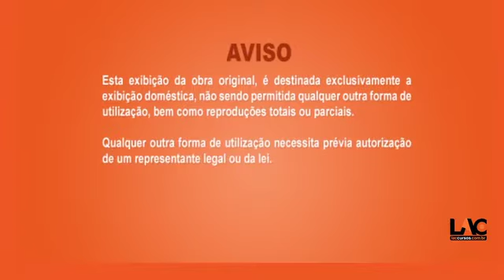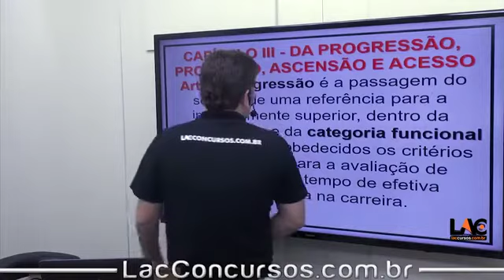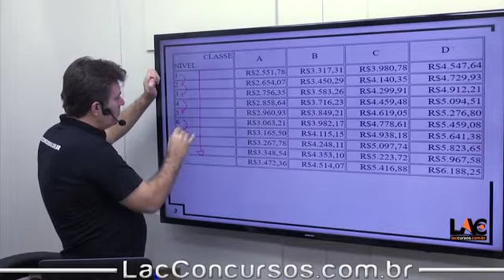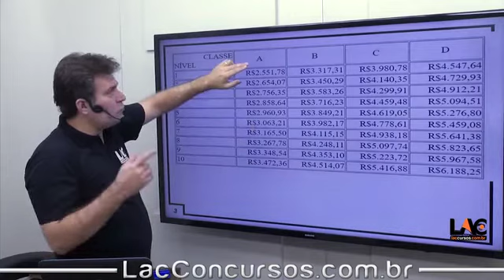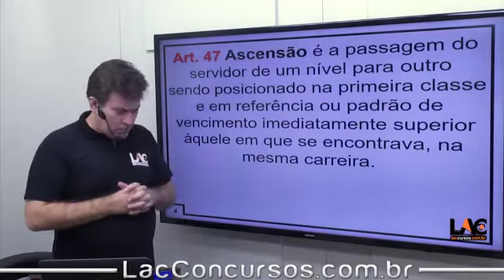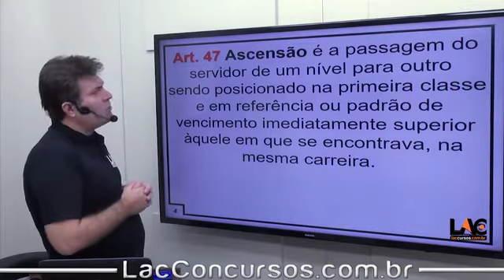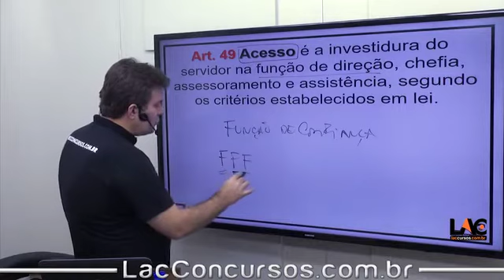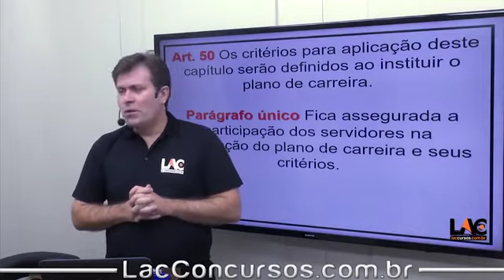8355 LC 04/90 - Da Progressão - Art 46 ao 50